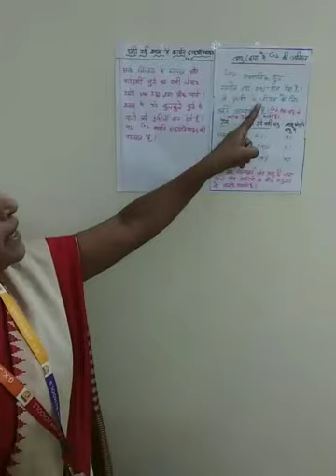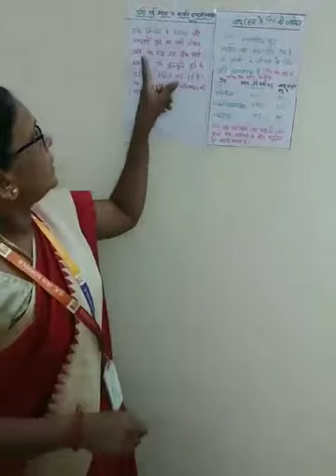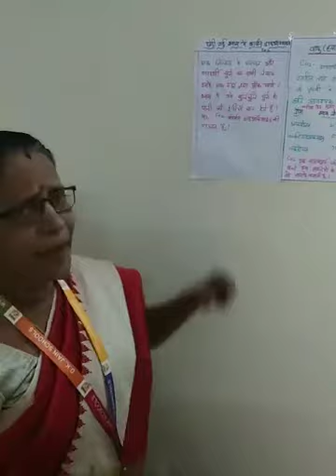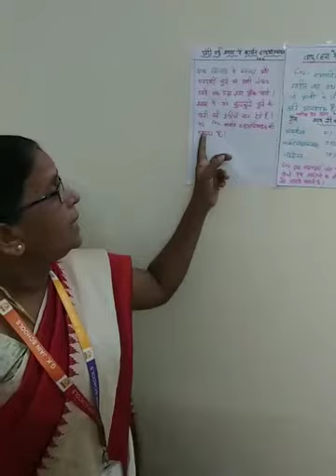STD 4 Topic: Experiment presence of carbon dioxide in Air - science 4th std by Mrs.Bhagyalakshmi